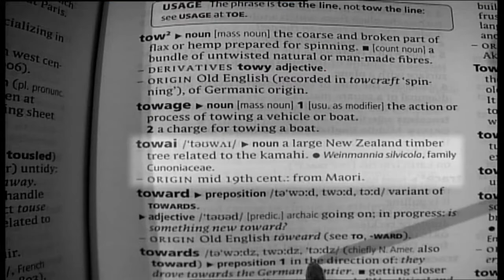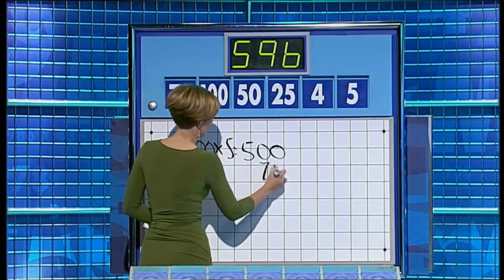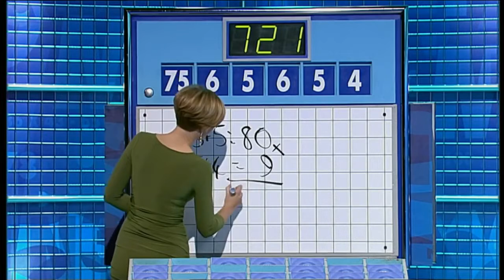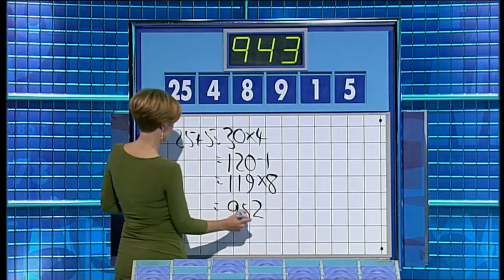Rachel Riley - Countdown - 13-01-12